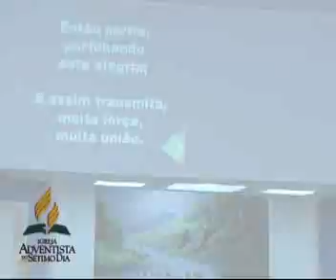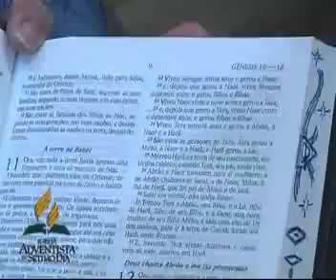IGREJA ADVENTISTA web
aniversariantes do 1 semestre de 2012